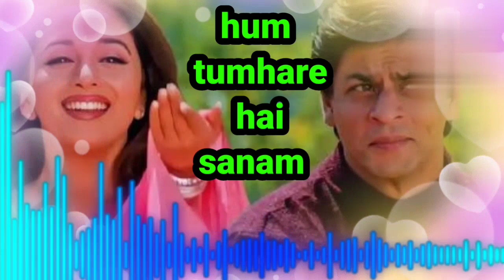ye sohane pal ye mulakate ❤️❤️/ Bollywood Song/ hindi song/ romantic song/ sadabaharsong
lakdi ki kathi
old hindi songs
mp3 gane
hindi gana dj
alka yagnik
hindi song mp3
hindi gana video may
filmi song
hindi gane video
dard bhare gane
hindi dj
hindi bhajan
video mein gane
main hoon na
bossmobi
hindi gaan video
hindi video gane
purana gana
filmi gaane video
hindi mp3

Chand Taron Main Nazar Aaye Full HD ..
Udte Badal Se Pucho 90s Jhankar..
Dekha Jo Tune Meri Taraf Main Tere Dil..
Sagar Se Gehra Hai Pyar Hamara| .
Tumse Milne Ko Dil Karta Hai-Phool Au..
Ek Tere Hi Chehre Pe Pyar Aaya (Full HD..
Old is gold whatsapp status | Hindi 90s...
Bollywood 90's Romantic Songs | Video..
90s evergreen hits Hindi songs | Bollyw..
zindagi ban gaye ho tum kasoor #..
Tumse Milne Ko Dil Karta Hai pho..
90s evergreen hits Hindi songs | Bollyw..
dur tujhse rahun to bechainiyan Ajay De..
Teri yaad jaab Sonne songNew Hindi.
Khuda Kare Ke Mohabbat Mein 90's.
Dur Tumse Rahu To Ho Bechainiya W..
Pardesiya Itna Bata Sajna |Love Son..
dur tumse Rahu to Ho bechainiya//ll, W..
Teri Mohabbat Ne Dil | Jitendra | Amrita...
Tumse Milne Ko Dil Karta Hai (Love
Milte Milte Haseen Wadiyon Mein (( Jha...
DIL 1990 MOVIE JUKEBOX || HUMNE G..
ye dil tere liye he machalta hai # old hin..
stetus video | sonakshi_aalia ...
Tumse Milne Ko Dil Karta Hai G01.
Tumse Milne Ko Dil Karta Hai O1.
Hum Lakh Chupaye Pyar Magar- Jaan T..
old is gold status Hindi 90 is loveHi.
Tumse milne ko dil karta hai I phool aur..
Old is gold song in hindilive vi...
Kal College Band Ho Jayega - Bollywoo...
Kumar Sanu 90's Lofi Slow Reverb S...
Tumse Milne Ko Dil Karta Hai ((?).
Aye Mere Khuda Tu ltna Bata | Heart T S..
Aaj Hum Tum O Sanam 90's Love
Chori Chori Dil Tera Churayenge | Mithu..
Tumse Milne Ko Dil Karta Hai Status || ..
ILove You - Video Song | Phool Aur Kaa...
Phool Aur Kaante- Superhit Songs Juke...
Dur tumse rahu to ho bechainiya#love #.
Saanson Ka Chalna Tham Sa Gaya | Hea..
Bazigar o bazigarHindi old song s...
HINDI HITS SONGS !! SADABAHAR SON..
First Time Dekha - Bollywood 4K Roman..
Old Hindi Song Romantic Hindi Song Ol..
Sooraj Ka lIshq Din Se |Gundagardi |Ay...
Old Vs// New Bollywood Mashup 2023 .
aahista aahista hum tumhare hue | colle...
Audi...
Phool 3itR Kante movies songs
22 January 2023
2023 Hindi Romantic Songs
2023 Hindi Romantic Songs
Hindi loveStatus videonew statu..
hindi song status video new song status...
Tumse Milne Ko Dil Karta Hai (Lyrical) Aj.
video | &T AT da ghi |phool au...
O Soniye Dil Jaaniye | Kya Kehna | Saif ...
Hum Lakh Chupaye Pyaar Magar Bolly..
Ek Nigah Mein| Gundaraj| Ajay Devg...
hindi sadabahar song lofihiphopedits..
a refi a a (Dil Pardesi Ho Gaya ) ...
Hindi GanaSadabahar Song T..
new song Hindi
Jab Se Tumse Shuru Ye kahani Hui ~ St..
Mohabbatein- Audio Jukebox | Full Son..
Tumsa Koi Pyaara | Kumar Sanu | Alka Y..
mohabbat ho chuki hai video HD quality...
Hindi Song Studio
Paas Woh Aane Lage Zara Zara 4k Vide..
KaiseMaibhuladuwo..
Old hindi song ringtonel old hindi ringto...
Meri Umar Kunwari HD | Shandar 199..
Dur tumse rahu to ho bechainiya
90's Romantic Songs of Bollywood || O..
Waada Raha Sanam -4K | Akshay K& Ay...
Tumse Milne Ko Dil Karta Hai 190s Song..
Old hindi Ringtonel Hindi song Ringtonel..
new song Hindi
Hindi Song Studio e
KaiseMaibhuladuwo...
90's Romantic Songs of Bollywood || Ol..